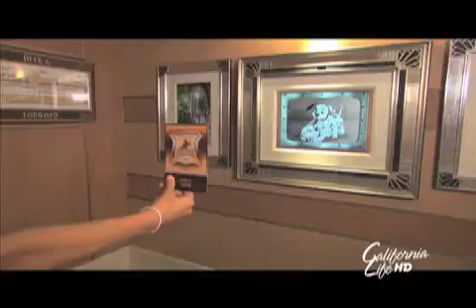Disney Cruise Line Overview The Dream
From the Sequoias to the State Capitol; Big Sur to Palm Springs; Death Valley to Mt. Whitney, and Laguna Beach to the American River, California Life with Heather Dawson offers an alternative to local news coverage, focusing on California's BEST. Tune in each week for refreshing stories on the state's resilient communities, industries, and current events.